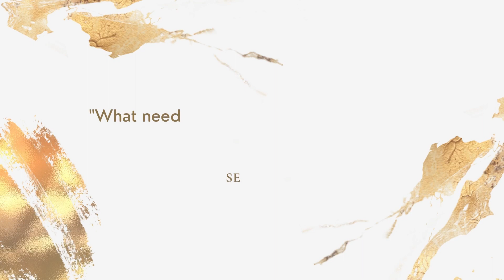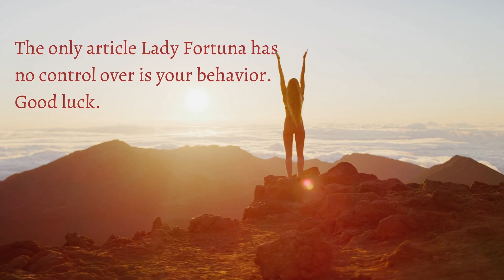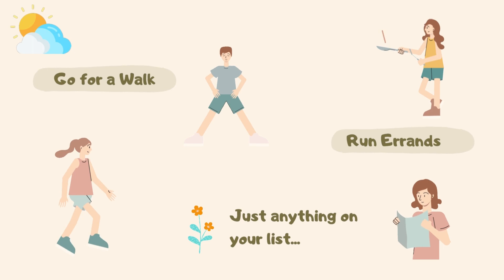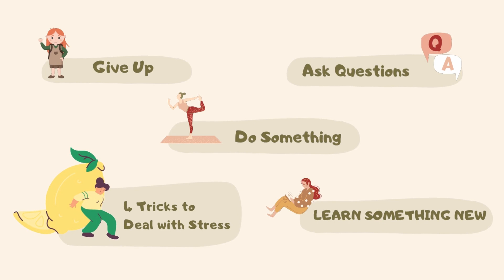4 Tricks to Deal with Stress | Positive Diary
The other day I was chatting with my friends and we talked about topic about stress.

It's just that constant topic that seems will never let go of us. But hey I'm sure you have some tricks to deal with it. Here are mine 4 tricks to deal with stress, hope it's helpful.

I know it's always easier said than done, let's try together shall we?

Links:
1. The artist who sang in front of the beautiful Tate Modern:
Chapters:
0:00 Intro
0:35 Trick No.1 - Give Up
2:54 Trick No.2 - Ask Questions
5:19 Trick No.3 - Do Something
7:41 Trick No.4 - Learn Something New
8:42 Outro